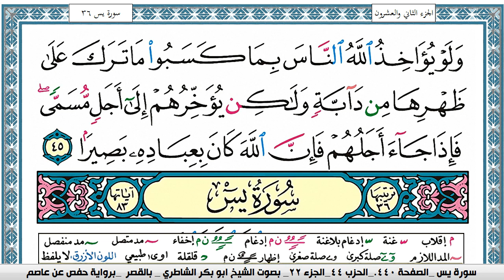سورة فاطر مكتوبة ابو بكر الشاطري Surah Fater Abu Bakr Al-Shatri | القرآن الكريم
سورة البقرة
سورة ال عمران
سورة النساء
سورة المائدة
سورة الأنعام
سورة الأعراف
سورة الأنفال
سورة التوبة
سورة يونس
سورة هود
سورة يوسف
سورة الرعد
سورة ابراهيم
سورة الحجر
سورة النحل
سورة الإسراء
سورة الكهف
سورة مريم
سورة طه
سورة الأنبياء
سورة الحج
سورة المؤمنون
سورة النّور
سورة الفرقان
سورة الشعراء
سورة النّمل
سورة القصص
سورة العنكبوت
سورة الرّوم
سورة لقمان
سورة السجدة
سورة الأحزاب
سورة سبأ
سورة فاطر
سورة يس
سورة الصافات
سورة ص
سورة الزمر
سورة غافر
سورة فصّلت
سورة الشورى
سورة الزخرف
سورة الدّخان
سورة الجاثية
سورة الأحقاف
سورة محمد
سورة الفتح
سورة الحجرات
سورة ق
سورة الذاريات
سورة الطور
سورة النجم
سورة القمر
سورة الرحمن
سورة الواقعة
سورة الحديد
سورة المجادلة
سورة الحشر
سورة الممتحنة
سورة الصف
سورة الجمعة
سورة المنافقون
سورة التغابن
سورة الطلاق
سورة التحريم
سورة الملك
سورة القلم
سورة الحاقة
سورة المعارج
سورة نوح
سورة الجن
سورة المزّمّل
سورة المدّثر
سورة القيامة
سورة الإنسان
سورة المرسلات
سورة النبأ
سورة النازعات
سورة عبس
سورة التكوير
سورة الإنفطار
سورة المطفّفين
سورة الإنشقاق
سورة البروج
سورة الطارق
سورة الأعلى
سورة الغاشية
سورة الفجر
سورة البلد
سورة الشمس
سورة الليل
سورة الضحى
سورة الشرح
سورة التين
سورة العلق
سورة القدر
سورة البينة
سورة الزلزلة
سورة العاديات
سورة القارعة
سورة التكاثر
سورة العصر
سورة الهمزة
سورة الفيل
سورة قريش
سورة الماعون
سورة الكوثر
سورة الكافرون
سورة النصر
سورة المسد
سورة الإخلاص
سورة الفلق
سورة النّاس
القران الكريم
المصحف كامل

KonoozAlhuda
konoozalhuda
konooz
Konooz Alhuda
كنوز الهدى,
كنوز الهدي,
كنوز,
الهدى,
الهدي,
قران كريم
قرآن كريم
قرءان كريم
قران
قرآن
قرءان
القران الكريم
القرآن الكريم
القرءان الكريم
القران
القرآن
القرءان